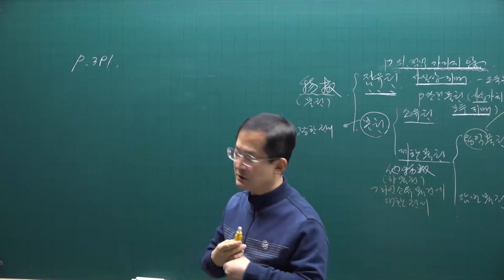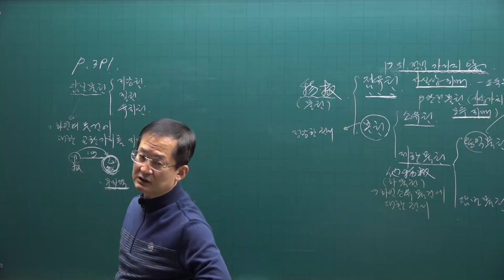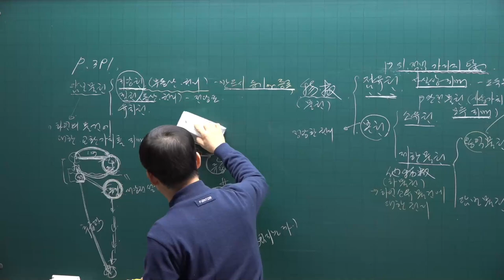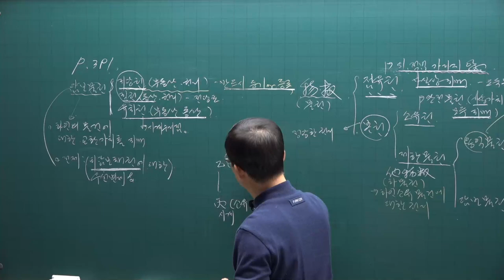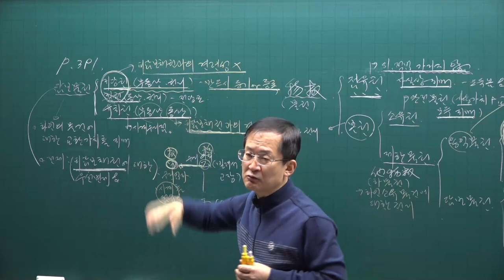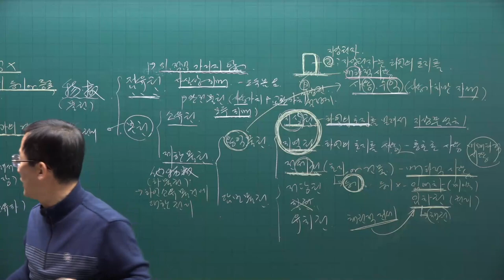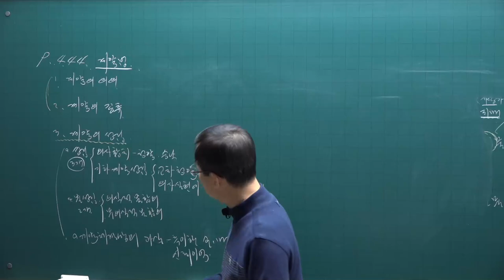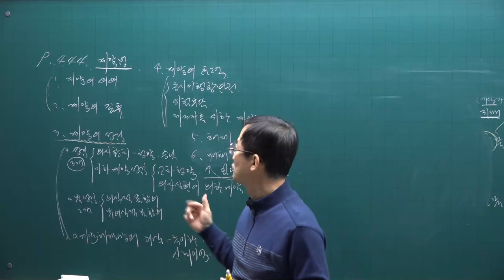[공전무] 2021년 공인중개사 민법 기초입문 11-18